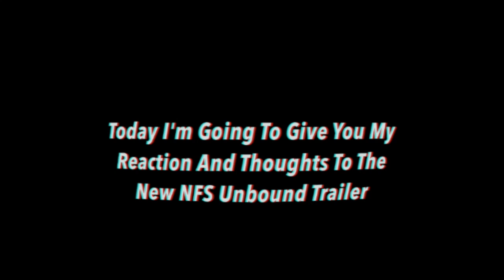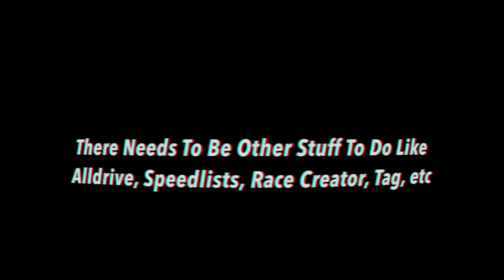NFS Unbound Trailer Reaction + Thoughts